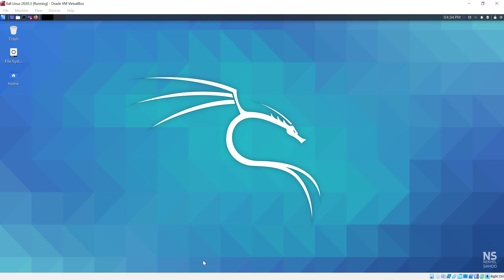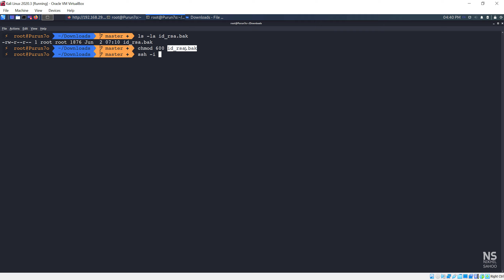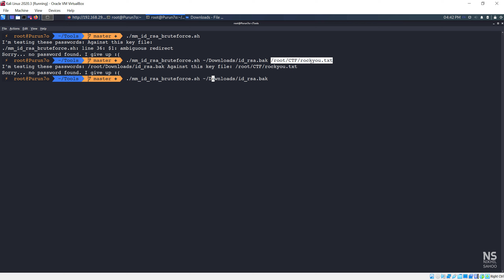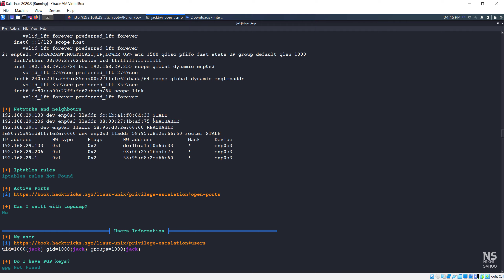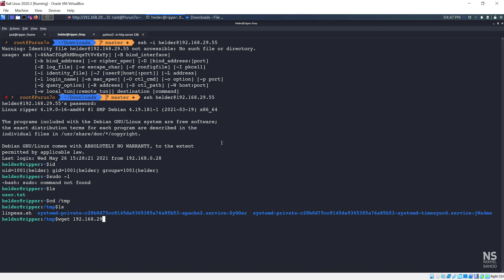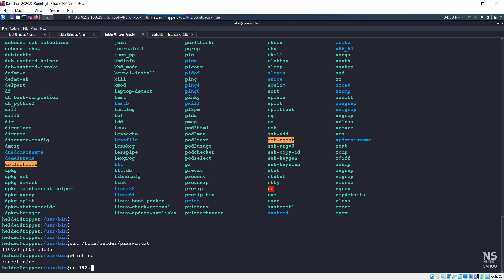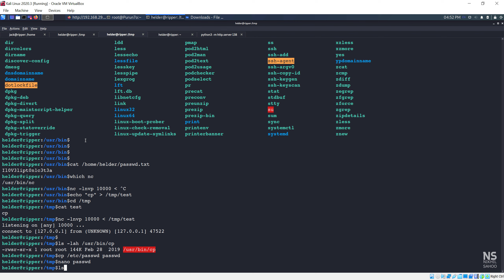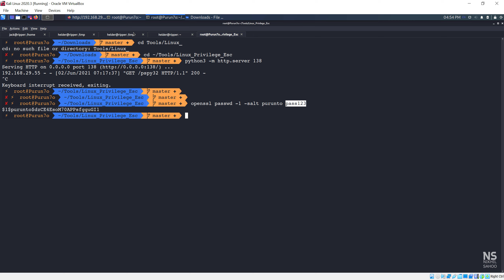Ripper Walkthrough | HackMyVm | CTF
A quick walkthrough of the HackMyVm box "Ripper" created by @cromiphi.
Level: Easy/Medium
OS Type: Linux